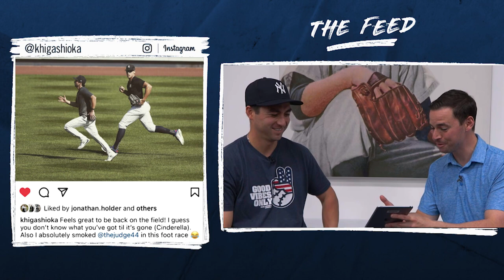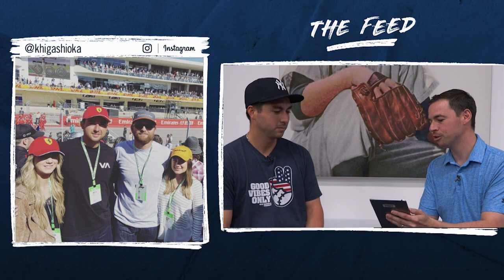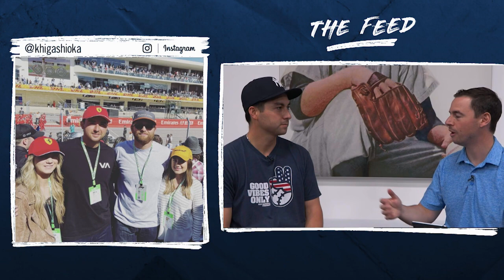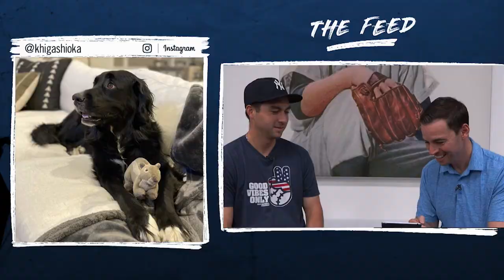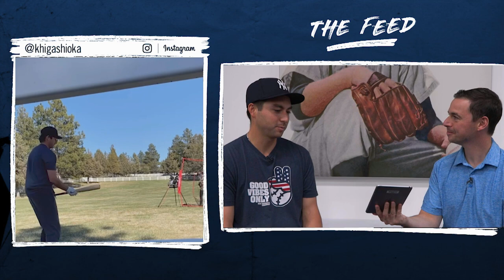Charles Leclerc's first pitch, OBJ and more with Kyle Higashioka on The Feed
New York Yankees catcher Kyle Higashioka talks about his fun and top-performing social media posts on 'The Feed' with Matthew Stucko.